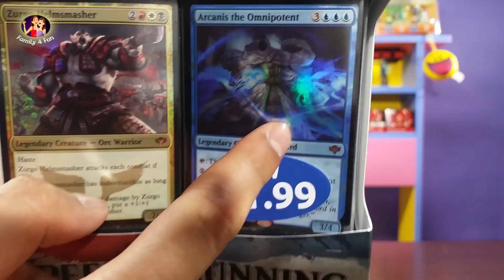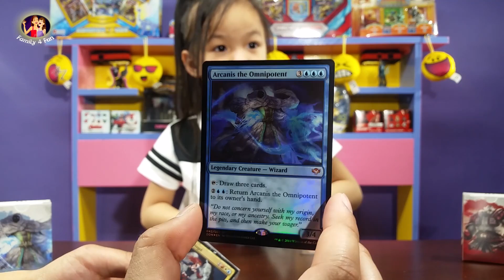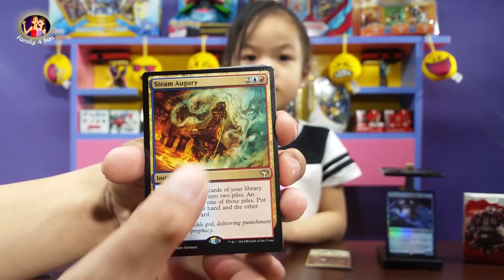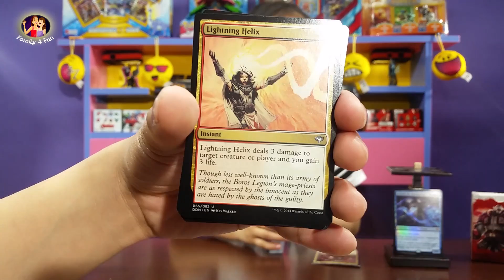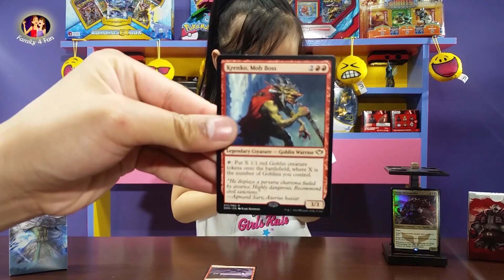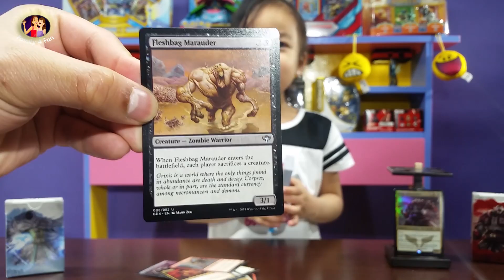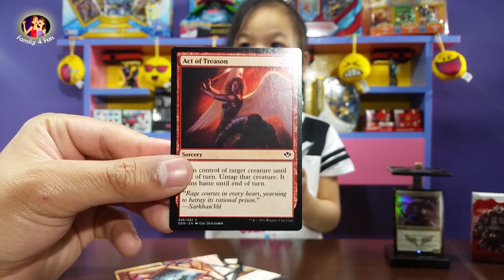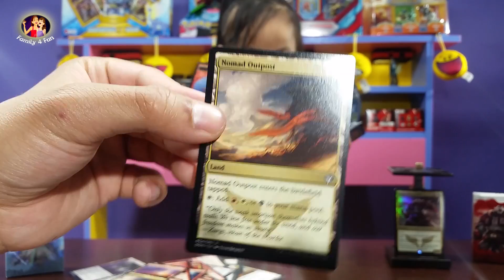Magic the Gathering Duel Decks Speed Vs Cunning Mystic Rare Legendary Creatures | Family 4 Fun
Are You Ready 2 Duel??!! Today Angie and Brother go unbox a special Magic the Gathering deck. This is a Duel Deck which comes with 2 decks, and it's Speed vs Cunning. Who will win the duel - Angie or Ryan?!! Also they go head to head to see which is a better mystic rare legendary creature!!!